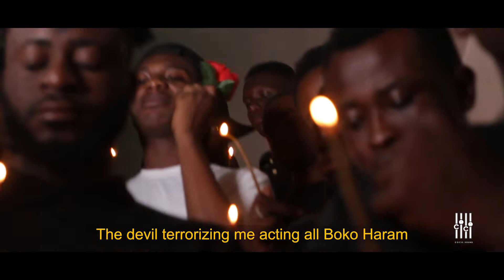Who Da Man Challenge - Joey Lowso [Explicit]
Joey Lowso's take on the Whothamanchallenge by King Sark.

COCO SOUND ENTERTAINMENT™️